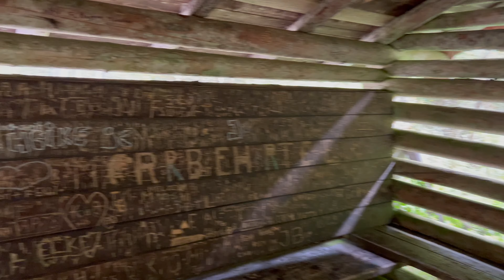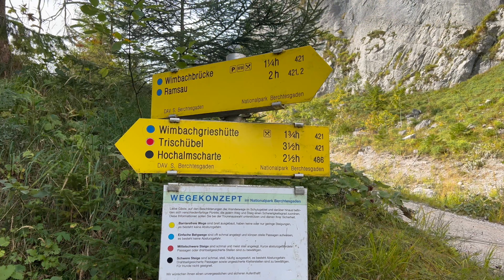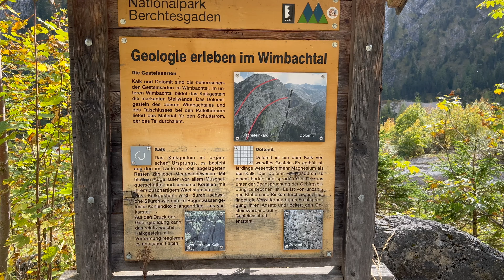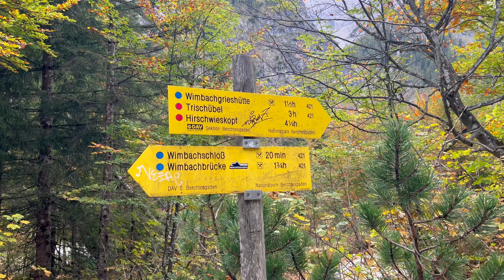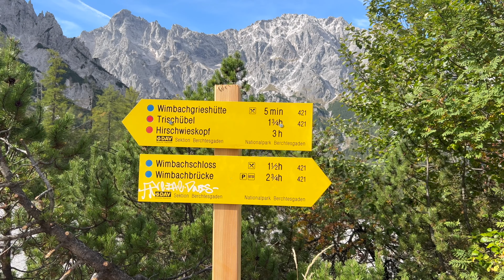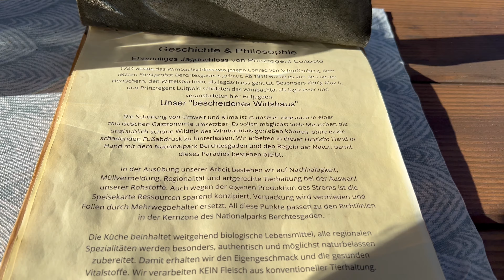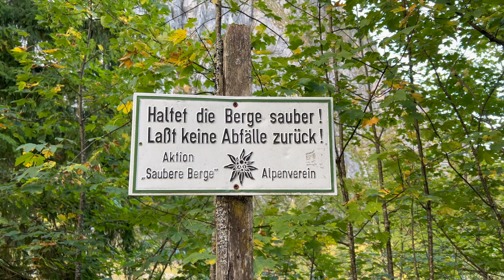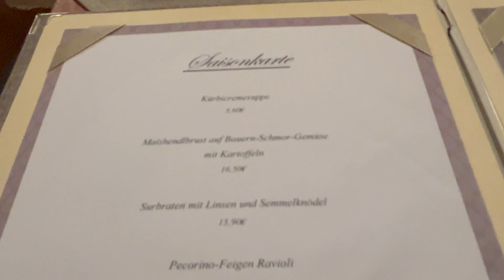Berchtesgaden: Durchs Wimbachgries bis zur Wimbachgrieshütte - Oktober 2023 - Travel-Vlog #6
An diesem Tag führt mich meine Wanderung durch das Wimbachgries bis zur Wimbachgrieshütte.

Kanal auf YouTube. Hier kommt in Zukunft bestimmt auch mal etwas was nicht ganz so gut hier rein passt:

Wenn Ihr mich gerne bei künftigen Videos unterstützen, mir ein Gipfelbier oder ein kleines Trinkgeld für die nächste Tour spendieren möchtet, so könnt Ihr mich auf verschiedene Weise unterstützen:

Oder Ihr unterstützt mich ganz einfach mit Euren Einkäufen auf Amazon. Euch entstehen dadurch keine Mehrkosten

Das hier nutze ich gerne:

► Vergessene Pfade Königssee und Berchtesgaden
► Rother: Berchtesgadener Land
► Plenk´s Spezialführer für Berchtesgaden
► Geschichten vom Stahlhaus Heli
► Meine Regenjacke
► Meine Alpina Sonnenbrille
► Mein Selfie-Stick fürs iPhone
► Meine aktuellen Wanderschuhe - Meindl Caribe GTX
► Stativ für die Action-Cam
► Smartphone für die Videos

Wer mir etwas zuschicken möchte kann das an folgende Anschrift machen:

Jan Hoffstadt
Postnummer 31385358
Packstation 236
53797 Lohmar